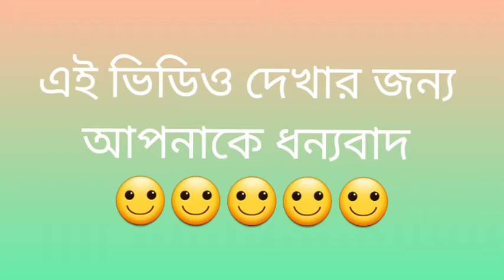অনলি ফর চিকেন বিগ স্যান্ডউইচ 40 টাকায়/ best chicken sandwich 40 rupees🤩/ friendshippro vlog/ ♥😋😋🥪🥪🍕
best chicken sandwich 40 rupees # friendshippro vlog best chicken sandwich sandwichs # sandwich recipe # sandwich recipes